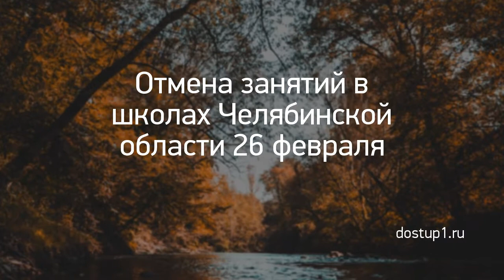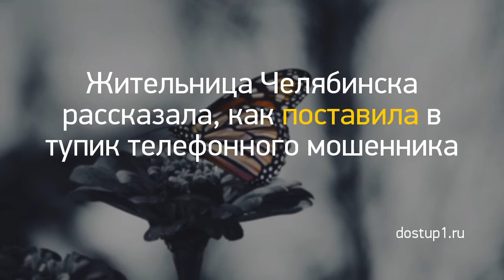Новость дня: "Из Кирова в ожоговую клинику Нижнего Новго..." и другие главные новости за 2021-03-06